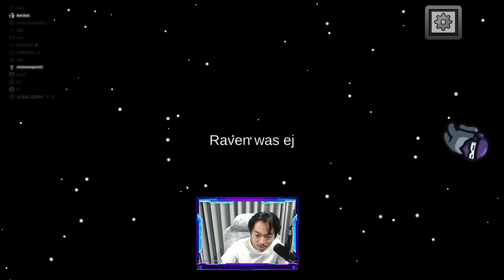តើអ្នកណាជាឃាតករ? Raven ឬ Lubu? | Among Us #01